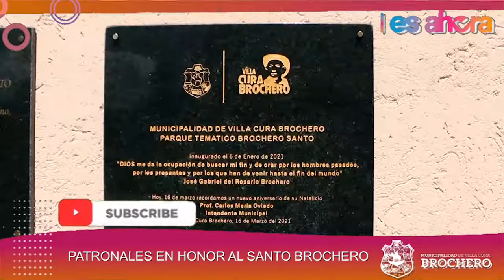PATRONALES EN HOMENAJE AL SANTO BROCHERO